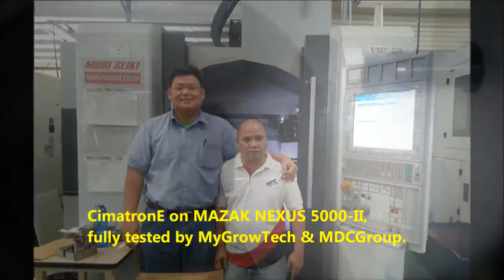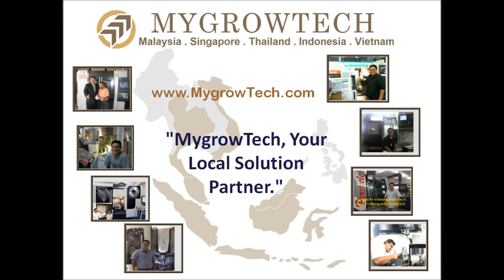MORISEIKI NMV5000DCG Cimatron